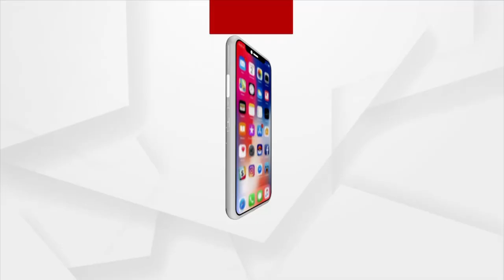HEADLINE : 6PM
+ଦଶହରାରେ ମାଆ ଦୁର୍ଗାଙ୍କ ମୂର୍ତ୍ତି ଉଚ୍ଚତାକୁ ନେଇ ବିବାଦ

+ରହସ୍ୟ ଭିତରେ ମହାବୀର ବସ୍ତି ହତ୍ୟାକାଣ୍ଡ

+ମାଟ୍ରିକ ପରୀକ୍ଷାର ନୂଆ ଢ଼ାଞ୍ଚା

+ସିଟି ବିଏଡ୍ ଛାତ୍ରଛାତ୍ରୀଙ୍କ ନିଆରା ପ୍ରତିବାଦ

+ଖଣ୍ଡଗିରି ରାସ୍ତାରେ ଥିବା ଚାରୋଟି ଦୋକାନରୁ ଚୋରି